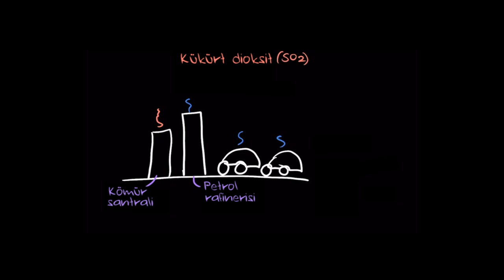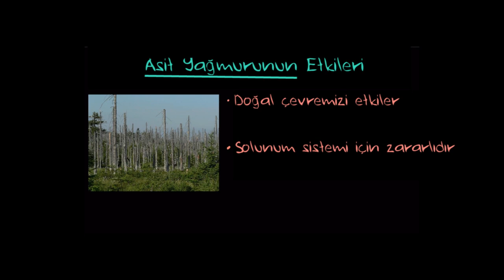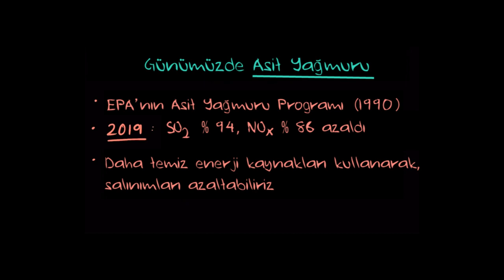Asit Yağmurları (Çevre Bilimleri)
Asit yağmuru, atmosferdeki azot oksit ve kükürt oksit gibi asidik kimyasalların genellikle yağmur, kar, ya da sis, çiy veya kuru parçacıklar halinde yeryüzüne düşmesiyle meydana gelir.

50 dilde 120 milyon öğrencinin faydalandığı, dünyanın en büyük ücretsiz öğrenme platformu Khan Academy’de, matematikten sanat tarihine, ekonomiden fen bilimlerine, basit toplamadan diferansiyel denklemlere, ilkokul seviyesinden üniversite seviyesine her yaş için binlerce ders videosu, konu anlatımı, soru çözümü, interaktif alıştırma ve daha fazlasına tamamen ücretsiz ve reklamsız olarak ulaşabilirsiniz.